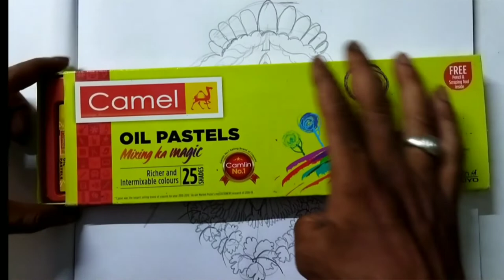Easy Oil Pastel Drawing Of Maa Kali Face| By Buddhadeb Banerjee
Hi friends I'm not sure how will you enjoy with this video but I can say If You watch this video till end surprisingly you wanna love it .

             Aapka Din Shuv Ho... Dhanyawad Pura Video Dekhne ke liye🙏✌️